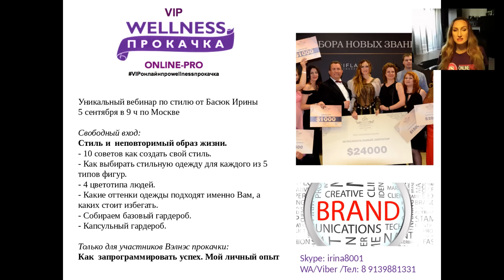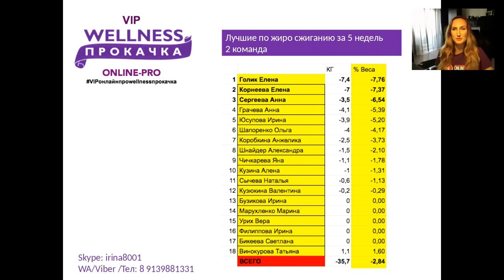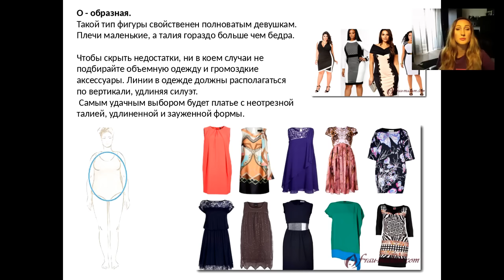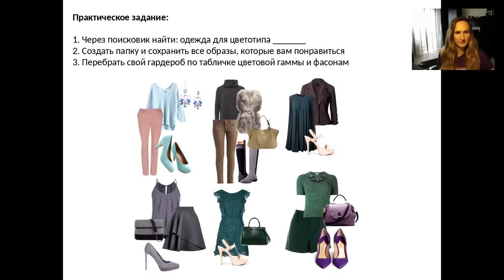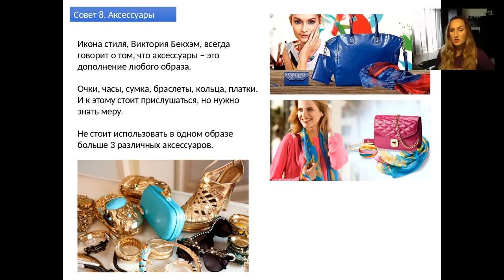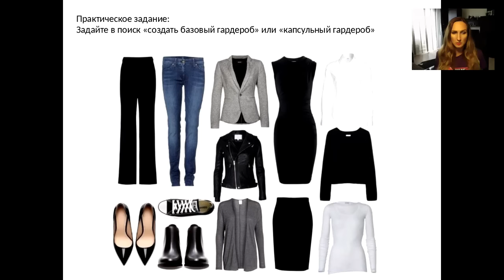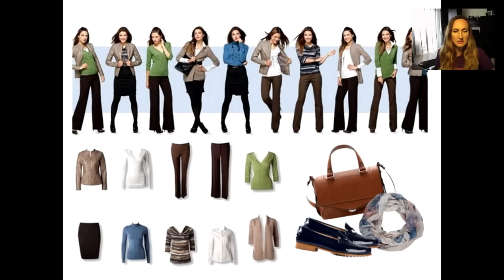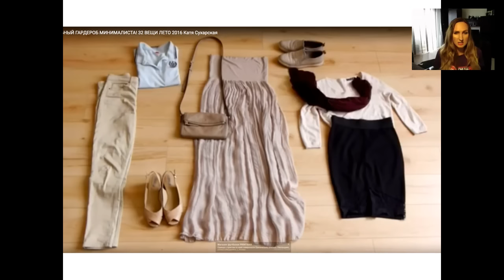Вэлнэс прокачка: Стиль. Базовый и капсульный гардероб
На 6 неделе Вэлнэс прокачки мы разобрали несколько тем.
Одна из них в открытом доступе
Стиль и  неповторимый образ жизни.
- 10 советов как создать свой стиль.
- Как выбирать стильную одежду для каждого из 5 типов фигур.
- 4 цветотипа людей.
- Какие оттенки одежды подходят именно Вам, а каких стоит избегать.
- Собираем базовый гардероб.
- Капсульный гардероб.

Только для участников Вэлнэс прокачки:
Как  запрограммировать успех. Мой личный опыт